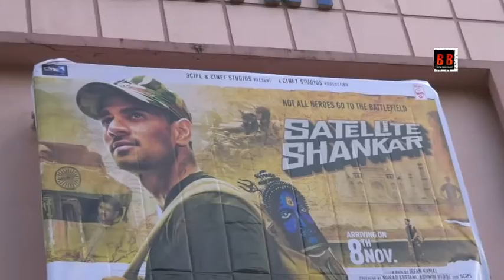Film Satellite Shankar | PUBLIC REVIEW | First Sooraj Pancholi